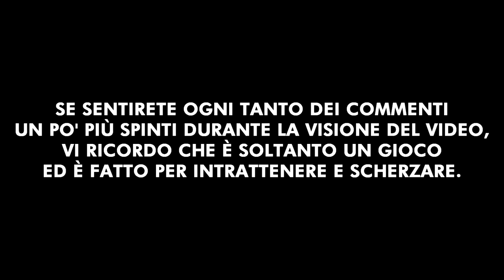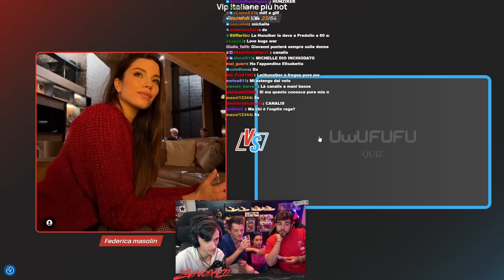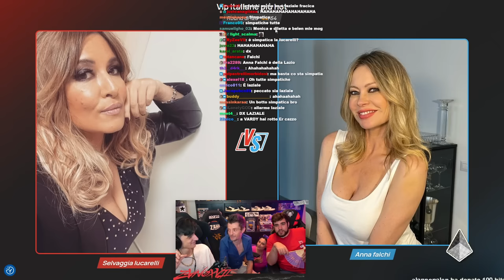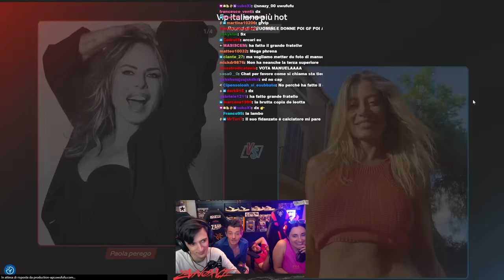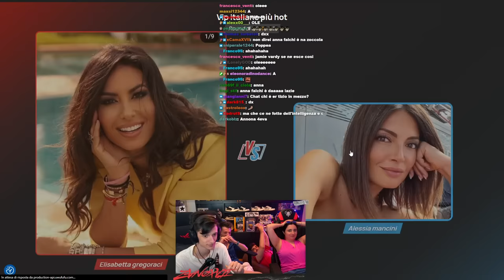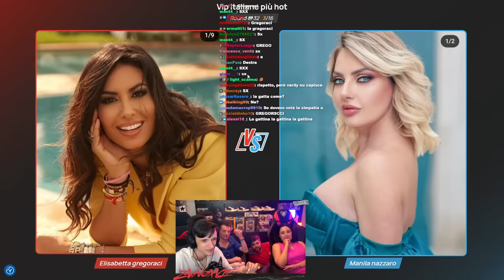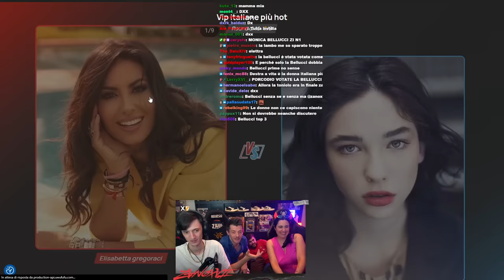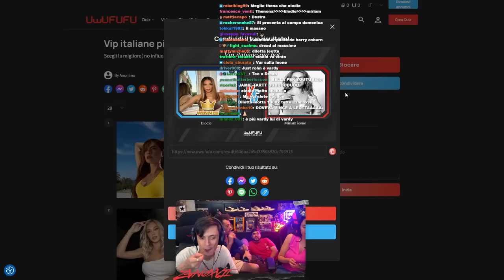VOTIAMO la VIP PIÙ BELLA d'ITALIA!